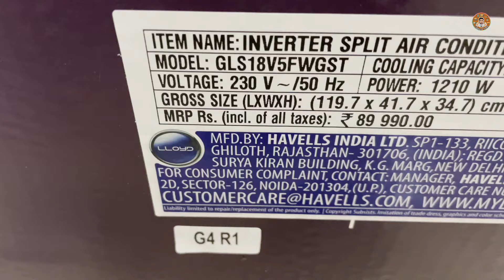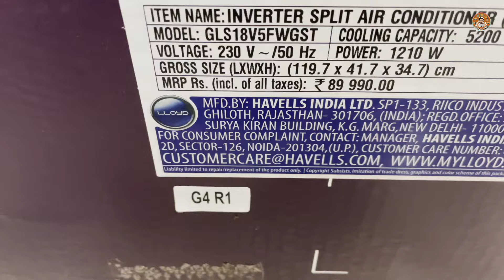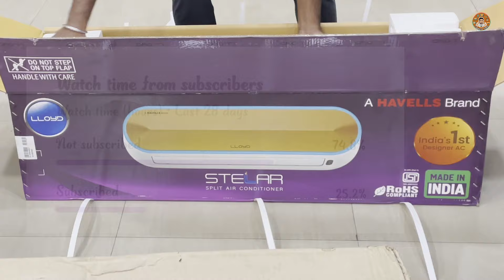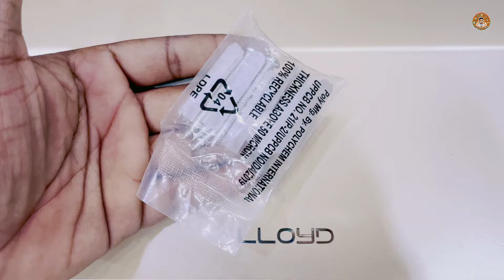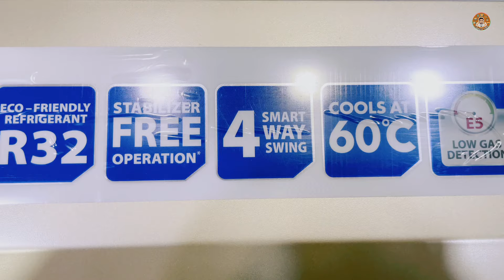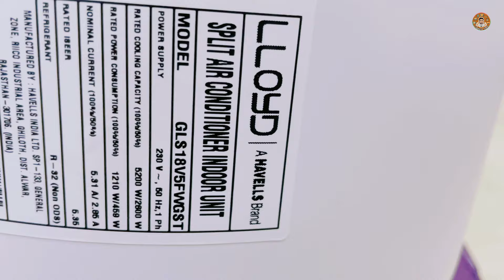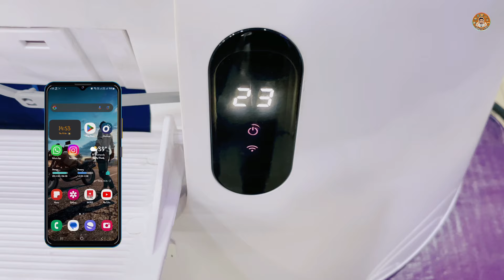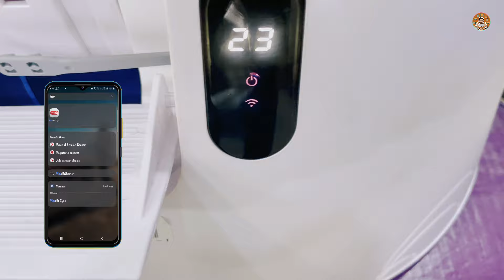LLOYD GLS18V5FWGST 2024 || 1.5 Ton 5⭐️ 5in1 Expandable Inverter Split Ac Unboxing And Review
Hello guys Soo presenting our new Lloyd Stelar Inverter Split Ac Unboxing video ,Get alerts when we release any new video,TURN ON THE BELL ICON on the channel!

𝗕𝘂𝘆 𝗟𝗶𝗻𝗸 ☞︎︎︎ 🄲🄾🄼🄸🄽🄶 🅂🄾🄾🄽

QUERY SOLVED:
1. How To Wifi Connect Lloyd Inverter Split Ac 2024
2. Lloyd Stellar model Inverter Split Ac Complete Demo
3. Lloyd 1.5 Ton 5star Inverter split ac installation 2024
4. How To Filter Clean Lloyd Inverter Split Ac Demo
5. How To Voice Command Lloyd Inverter Split Ac 2024